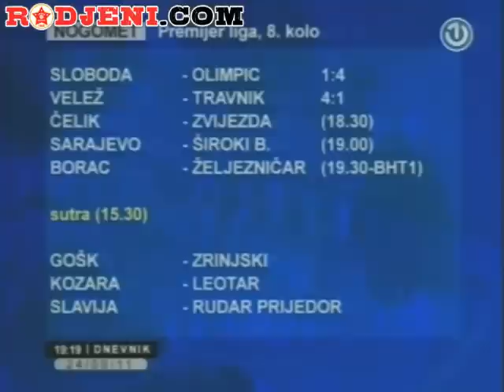Velež - Travnik 4:1 (Vrapčići 24.9.2011) - Golovi